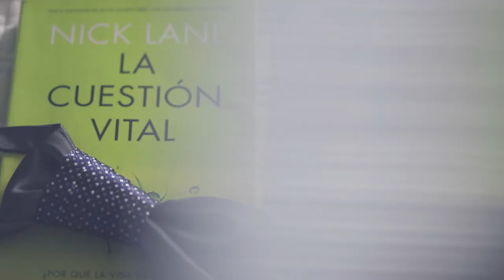Videos de bodas // Los milimetros que nos separan entre beso y beso - Boda Marta y David // Navarra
Distancia - Los milimetros que nos separan entre beso y beso
Resumen de la boda de David y Marta celebrada el día 28 de abril de 2018 en la Iglesia de San Juan Bautista, Cintruenigo (Navarra).